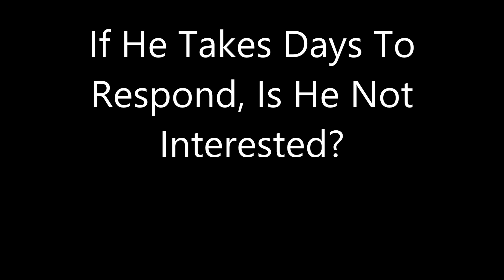If He Takes Days To Respond, Is He Not Interested?